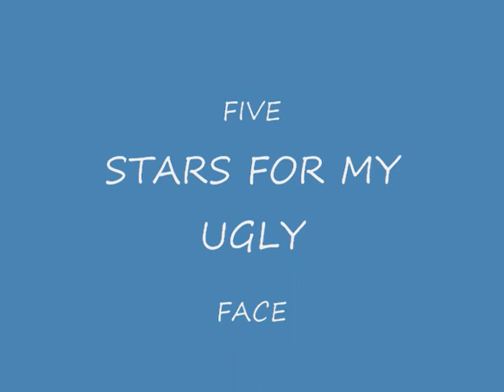Lets Talk Games: Uncharted 2: amongst thieves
I review this amzing game and look forward to my next video where i will show the exploratory side of the game